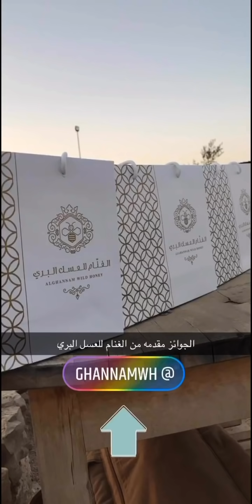البيت الشعبي و طبخ الأولين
طبخ الهواوي في البيت الشعبي القويعية